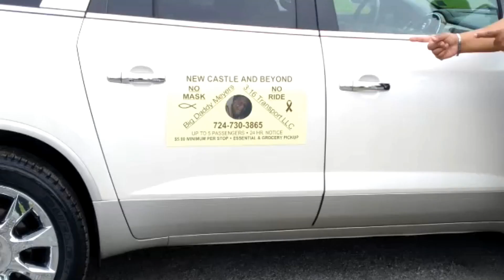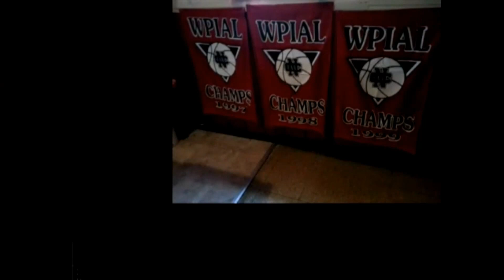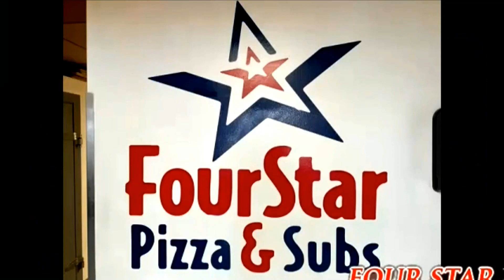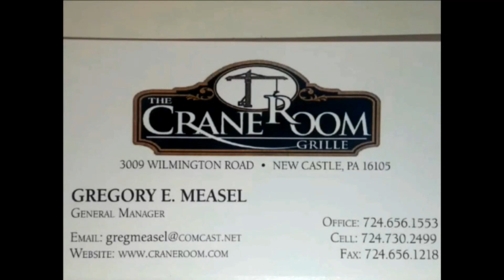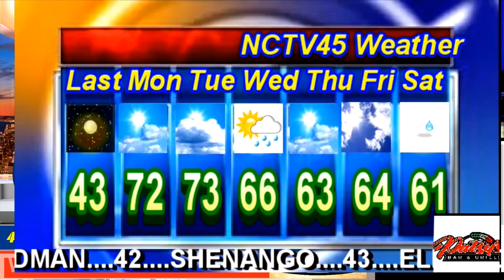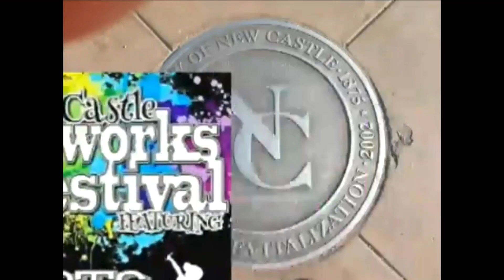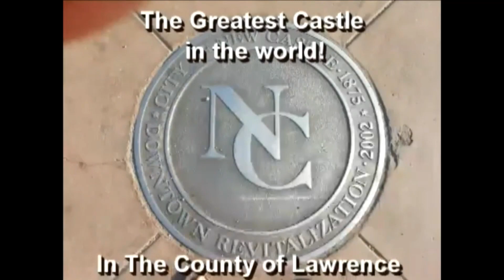NCTV45 NEWSWATCH MORNING MONDAY OCTOBER 24 2022 WITH ANGELO PERROTTA